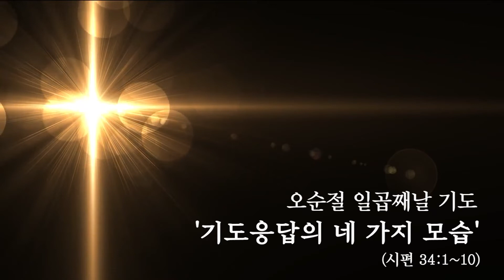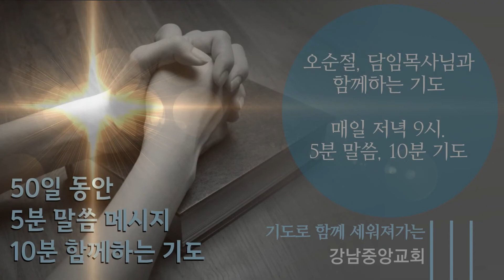[강남중앙교회]성령과 동행하는 말씀기도 '7일', '기도응답의 네 가지 모습'(시 34:1~10)-5분 말씀, 10분 기도